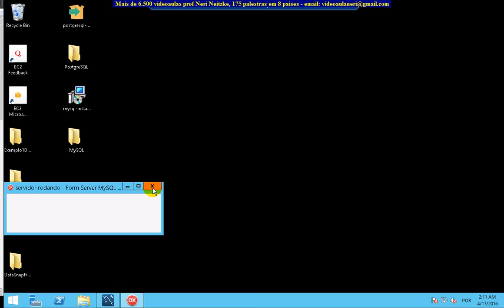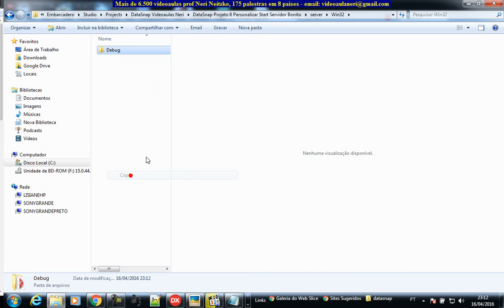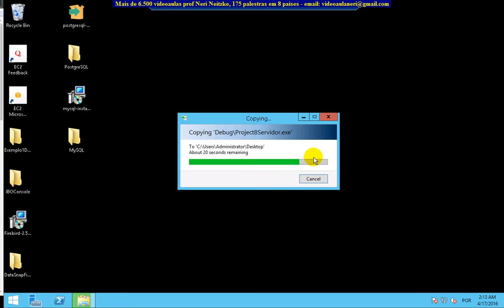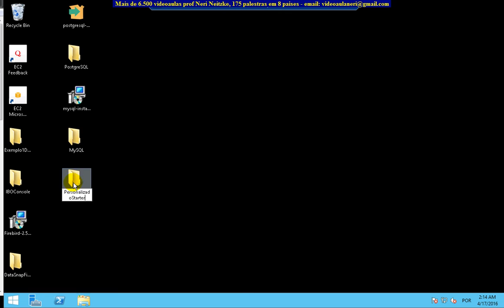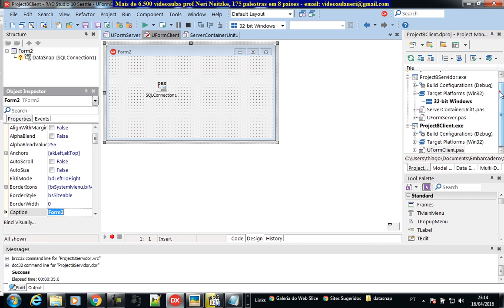aula 6647 datasnap testando no servidor online windows server amazon a inicializacao personalizada